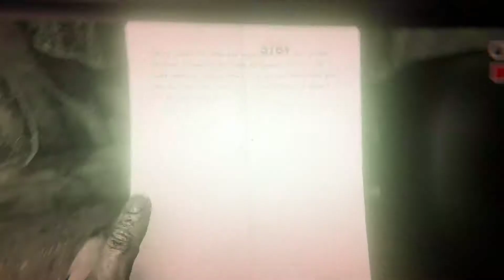OUTLAST 2 (PC) Walkthrough Buried Alive No Commentary Part 10 - TheDonnerGman